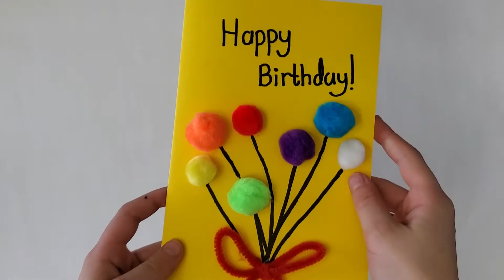How to Make an Easy Birthday Card🎂 /PuppyArtHeart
Welcome {back} to my channel where I make Art & Crafts!

The song I originally used got copyrighted, that is where there is no sound.

For this Birthday Card you will need,
Any color of paper
Pipe Cleaner
Pom Poms
And Pens to decorate the inside of the card(If you want to)

                                              ~{Music}~
~{ You’re free to use this vlog music in your video on YouTube, whether its monetized or not. You must include the following in your description.

Intro~0:00
How the card looks~0:14
Supplies~0:26
How to make it~0:36
How to make the bow~1:10
Finished!~1:39
Outro~1:51